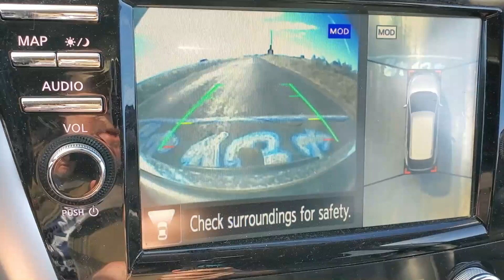Car Pulled Uphill by Magnetic Force? (My Skateboard Says it All)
I visited Gravity Hill on a lonely stretch of road north of Prosser, Washington. I also did some skateboarding to test it out. Some people say that Gravity Hill in Prosser is a mysterious magnetic force that if you shift your car into neutral, it magically pulls a car uphill. Some say a ghost that haunts a nearby grain silo pushes the car. Whatever you believe it’s quite convincing. But using Google Earth and plotting elevation gains of the road, shows us it’s only an optical illusion.

Here is what atlasobscura.com says, far better than I can:
The phenomenon is actually an optical illusion, known as a “magnetic hill,” “anti-gravity hill” or simply “gravity hill.” In these “mystery spots”—located all over the world—what appears to be an uphill incline is actually part of a larger downhill incline, misinterpreted by our brains because of the way the slopes are situated mixed with little or no view of the horizon line.

Check out his channel -- my son is far more talented than me as a videographer / filmmaker.